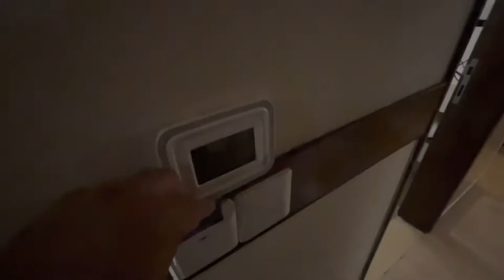Fairfield by Marriott Amritsar|| Complete Hotel tour|| Honest Review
In this Video, I am going to give you the virtual tour of my Hotel which is Fairfield by Marriott Amritsar.

Mic I Used
Selfie Stick
Amazon Basic Lightning Usb Cable
Duracell Type C to lightning Cable
Camera I used